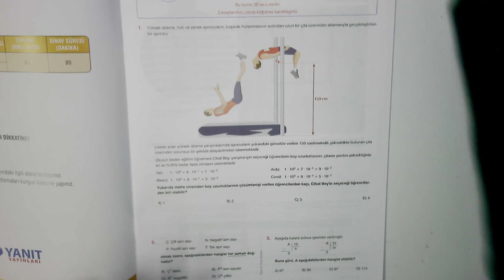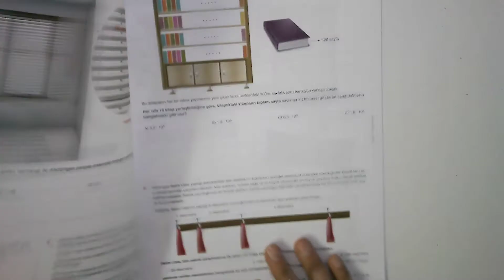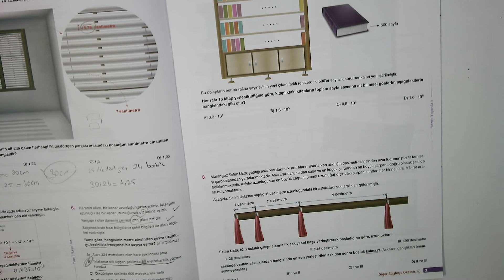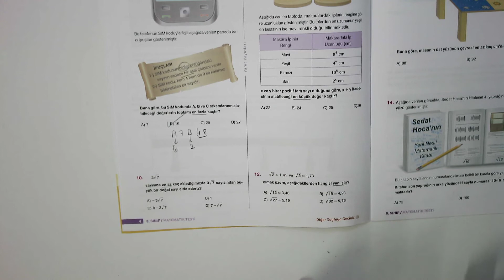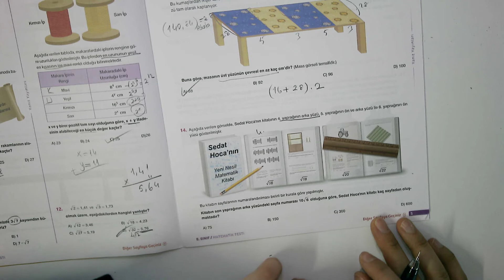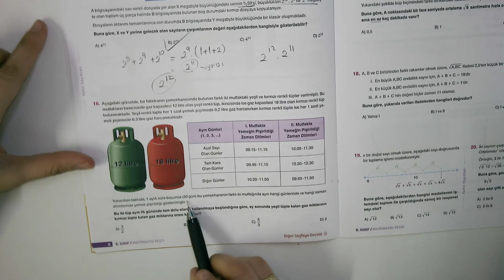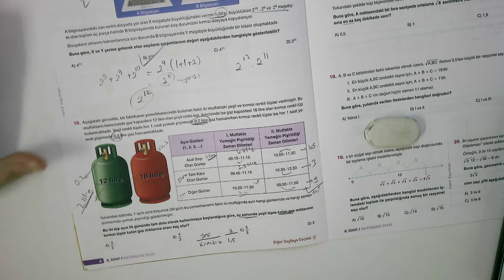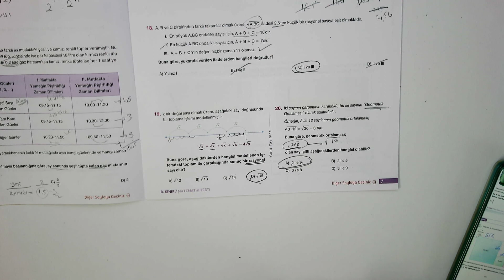LGS - 17.01.2021 A Kitapçığı Matematik